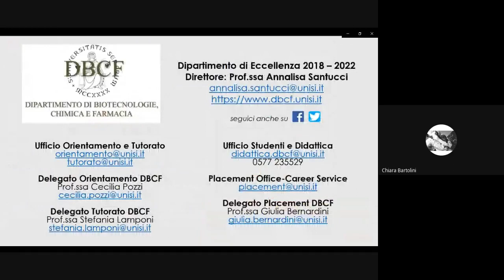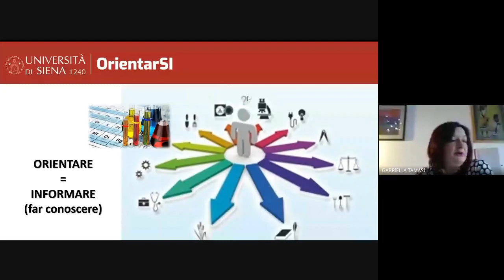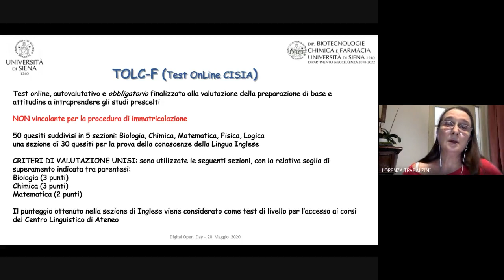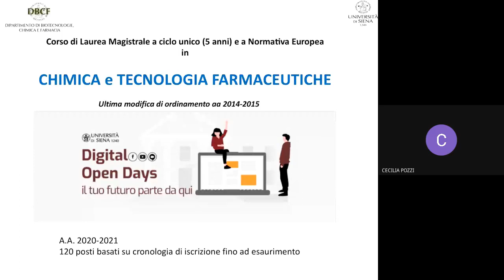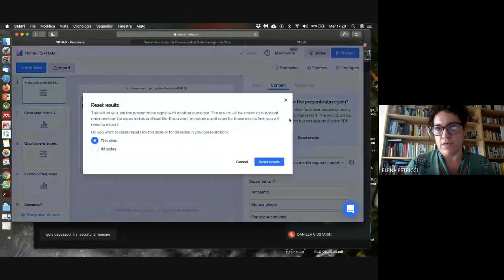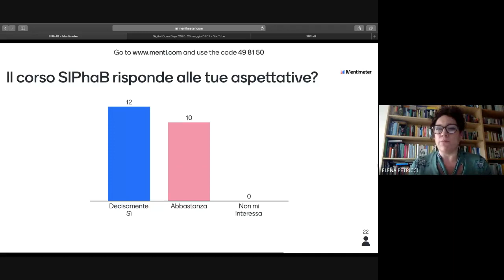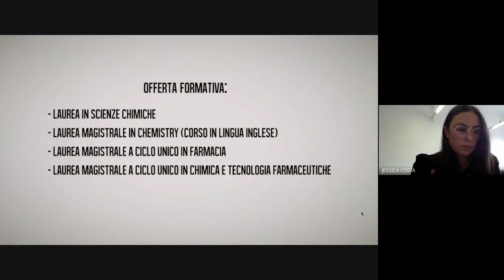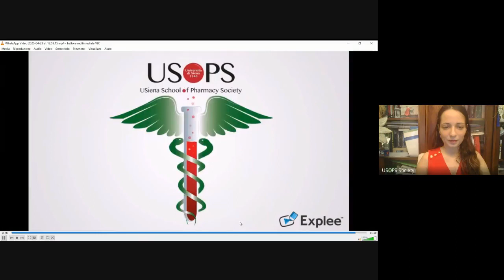Presentazione dei corsi DBCF - Dipartimento di Biotecnologie, Chimica e Farmacia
Digital Open Days - 18, 19 e 20 maggio 2020

Presentazione dei corsi DBCFF
Dipartimento di Biotecnologie, Chimica e Farmacia dell'Università di Siena

Lauree triennali
    Scienze chimiche

Lauree magistrali a ciclo unico
    Farmacia
    Chimica e tecnologia farmaceutiche

Lauree magistrali
    Chemistry
    Sustainable Industrial Pharmaceutical Biotechnology